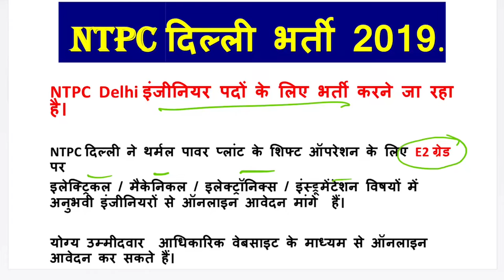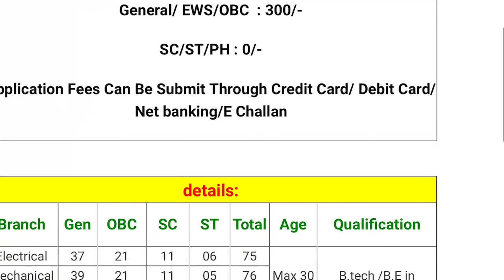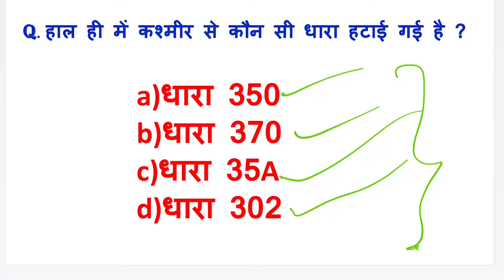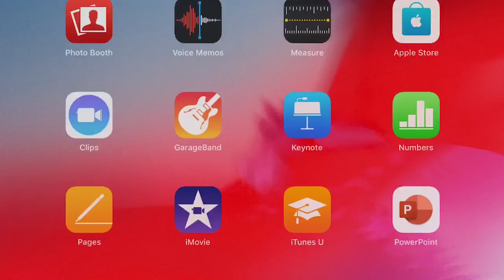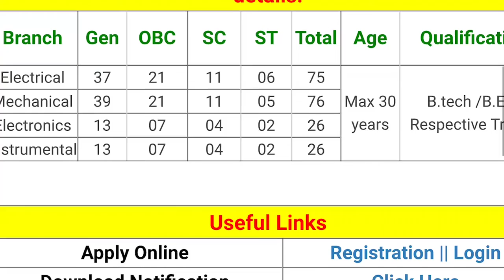NTPC में निकली बम्पर भर्ती || NTPC Delhi Vacancy 2019 NTPC Syllabus 2019 || Exam Point Jobs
NTPC Delhi Vacancy 2019 ntpc syllabus 2019 || Exam Point Jobs

Social Media